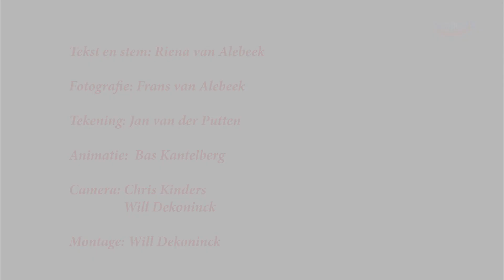Tippie Deel 12 Theepartijtje